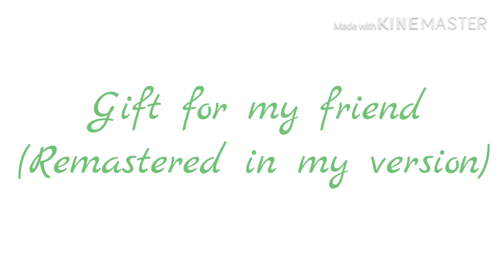Gacha Vines // Short Vids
GET LOW

I would tell the audio but I’m too tired to find them all

Or if you didn’t enjoy it then you’re welcome to dislike 😁

Things: 208